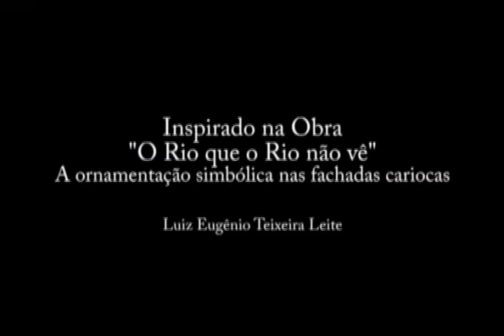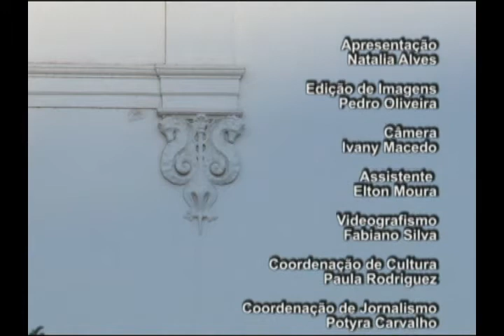Museu Histórico Nacional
Uma construção que já foi um forte, um quartel e hoje abriga o Museu Histórico Nacional.
O programa 'O Rio que o Rio não Vê' mostrou que os elementos escolhidos para decorar a fachada não poderiam ser melhores para transmitir a ideia de brasilidade.